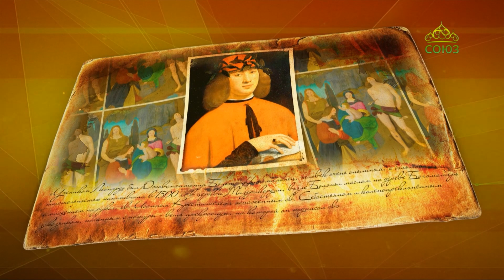Простые истории. Художник Джованантонио Больтраффио